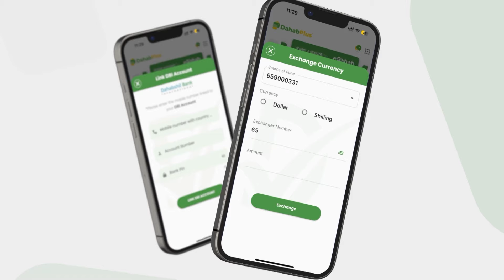Xil Caano Nuug“Hadii uu Aadan Madoobe maanta anagoo Xildhibaano ah uu hadalka noo diiday waxaan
Xil Caano Nuug“Hadii uu Aadan Madoobe maanta anagoo Xildhibaano ah uu hadalka noo diiday waxaan soo wadnaa wax ay ka qoomameeyaa”